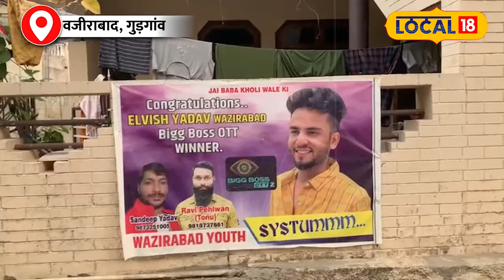Elvish Yadav Case :एल्विश को मिली बेल तो पड़ोसी हो गए नाराज़ ? | Latest News | Trending News |News18